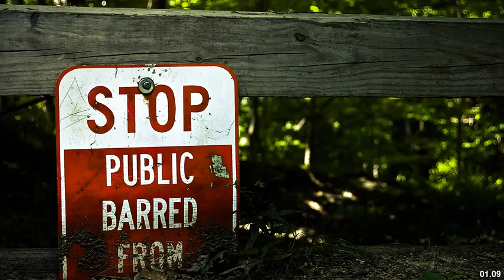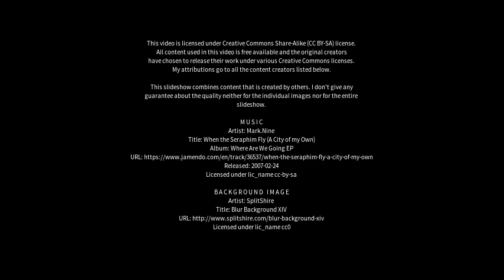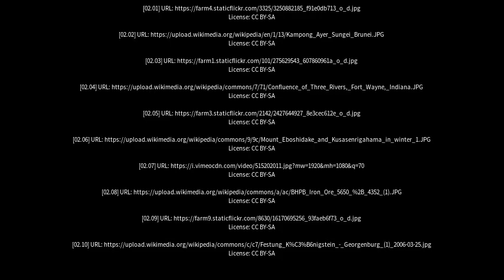Best places to visit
Best places to visit - Walkaway (Australia) Best places to visit - Slideshows from all over the world - City trips, nature pictures, etc.